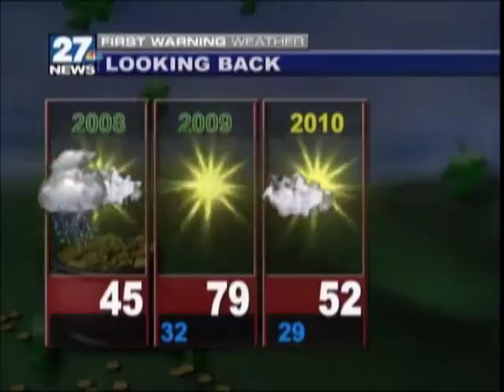St. Patricks Day Live Shot -Producer